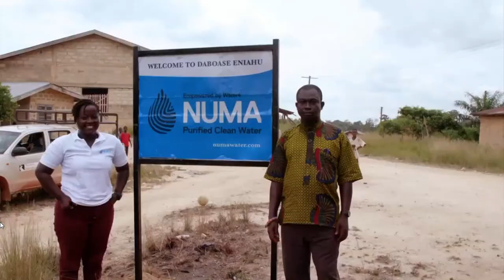Dick Greenly - February 29, 2024 MACU Chapel